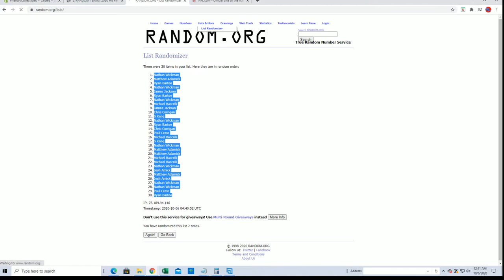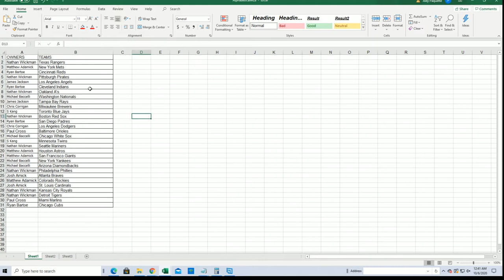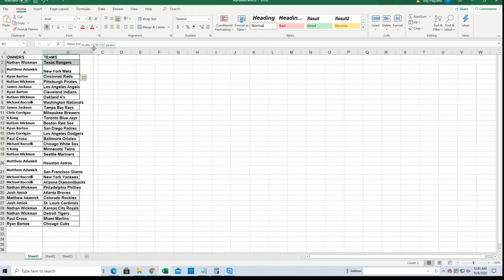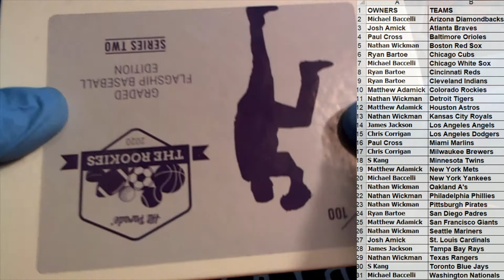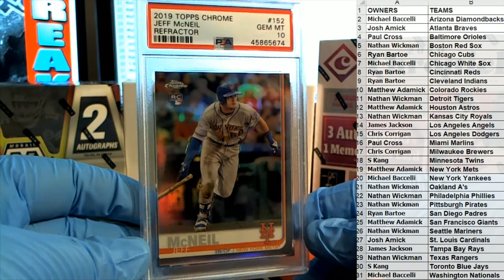2020 Hit Parade The Rookies Graded Flagship Edition Series 2 ID SER2FLAGSHIPBB101